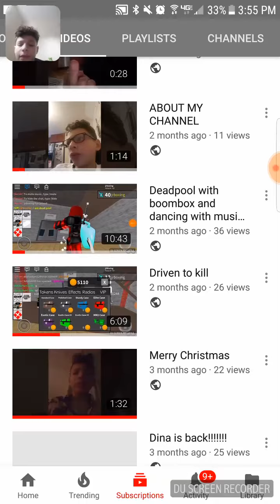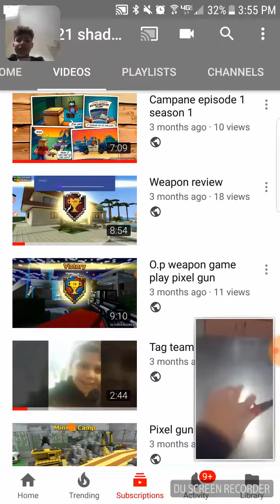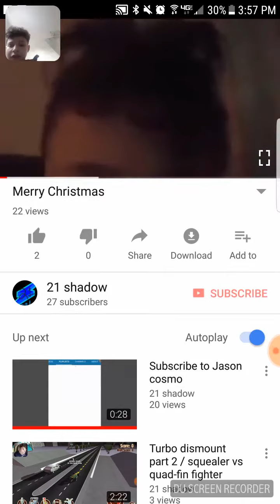Watch my old vids part 3